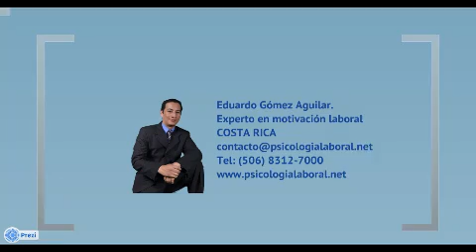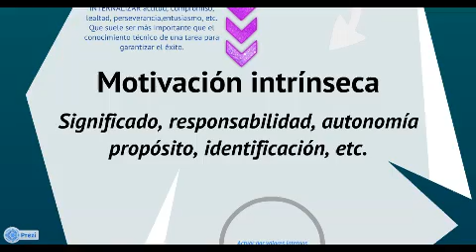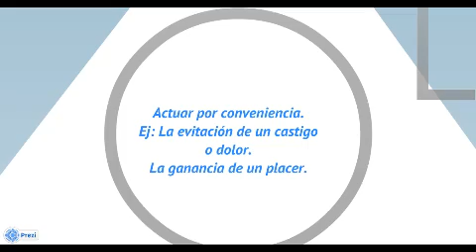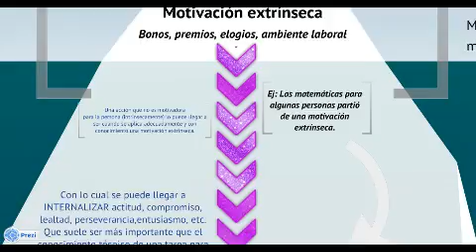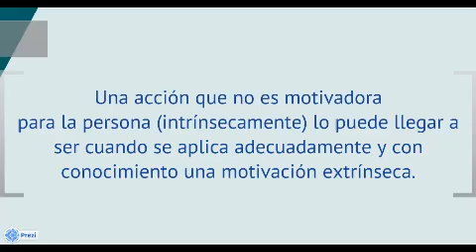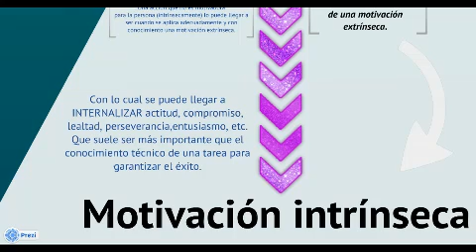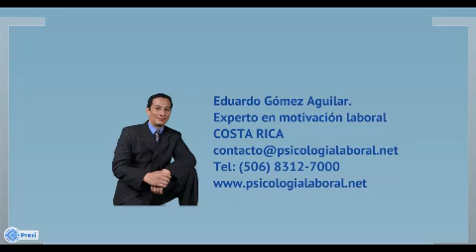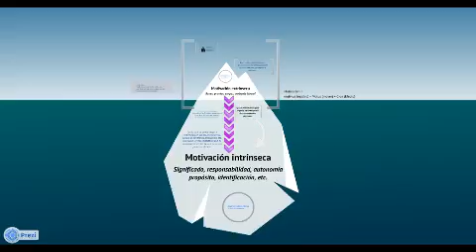Motivación extrínseca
Motivación extrínseca e intrínseca y los aportes de Abraham Maslow.